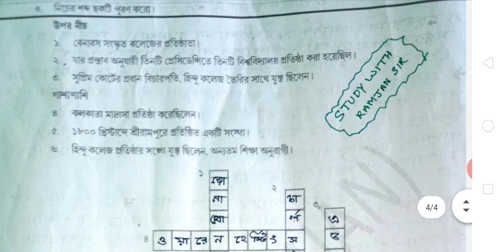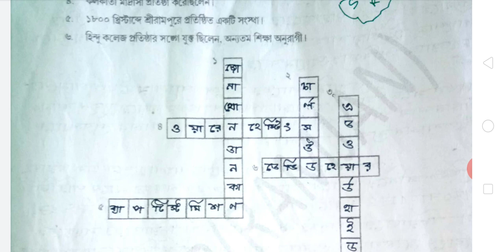মডেল অ্যাক্টিভিটি টাস্ক ক্লাস 8 পরিবেশ ও ইতিহাস পার্ট 1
মডেল অ্যাক্টিভিটি টাস্ক ক্লাস 8 পরিবেশ ও ইতিহাস
মডেল অ্যাক্টিভিটি টাস্ক ক্লাস 8 পরিবেশ ও ইতিহাস পার্ট এ